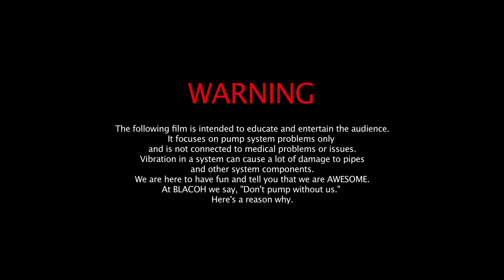Got Pumps? Act I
A lighthearted look at common pump system problems. No pumps were harmed in the making of this film. to learn why we say "Don't Pump Without Us".